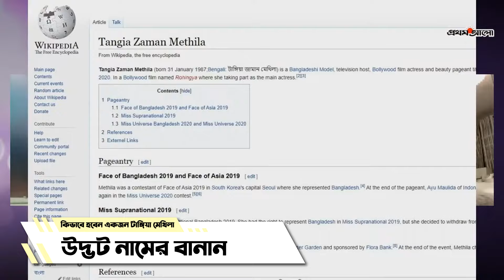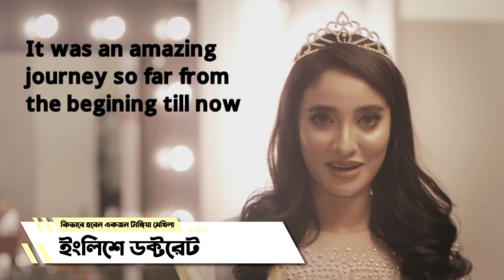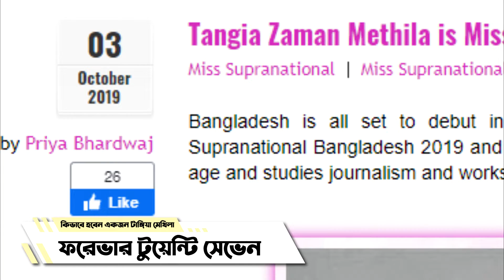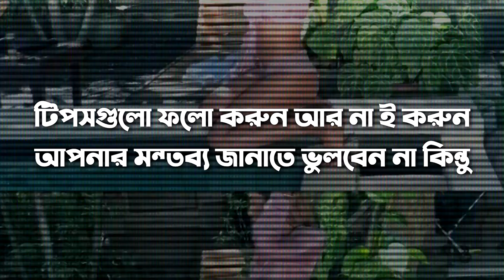কিভাবে হবে একজন Tangia Methela | Reeloop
সম্প্রতি বলিউডের ‘রোহিঙ্গা’ নামের একটি সিনেমায় অভিনয় করেন আলোচিত-সমালোচিত মডেল তানজিয়া মিথিলা। চলুন জেনে নেই কিভাবে আপনি হবেন একজন তানগিয়া মেথেলা!

৬. খেলাধুলা বিষয়ক নিউজ ও আপডেট, প্রোডাক্ট রিভিউ, দেশ-বিদেশের অজানা সব ফ্যাক্টস, মজার সব পাবলিক অপিনিয়ন ও ইংরেজি শেখার দারুণ সব ট্রিকস পেতে আমাদের "Reeloop Media" চ্যানেলটি দেখুনঃ